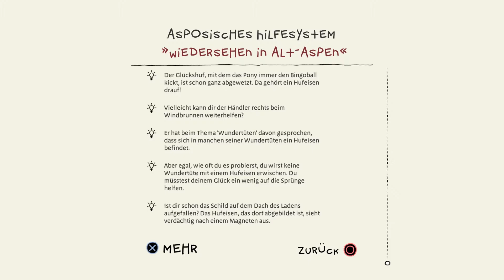The Inner World: Der Letzte Windmönch #19 🌍 Welch tüchtiger Geschäftssinn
Let's Play The Inner World: Der Letzte Windmönch

►Wenn dir das Spiel gefällt, unterstütze die Entwickler und kauf es dir

Drei Jahre sind vergangen seit dem Robert, Laura und die Taube Hack Asposien vor der totalen Versteinerung durch die Basylen und Conroy gerettet haben. Doch eine neue Bedrohung zieht auf; Conroyalisten die denken die Flötennasen-Dynasty hätte die Basylen erschaffen um Conroy zu stürzen wollen eben jenen zurückbringen und alle Flötennasen in den Windbrunnen werfen.
Nun liegt es wieder an Robert, der eigentlich König sein sollte, den letzten Windmönch zu finden und die Welt der Asposer und Flötennasen zu einen. Doch... Wo ist Robert überhaupt?

Das Spiel wurde mir auf Anfrage zur Verfügung gestellt.

The Inner World: The Last Wind Monk